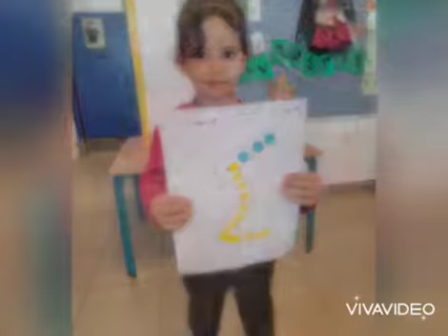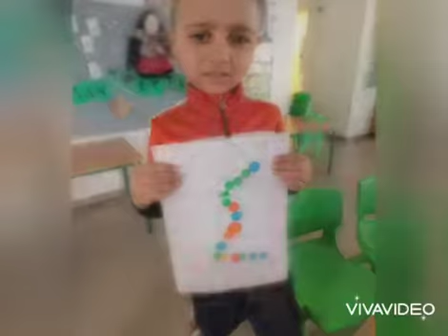فعالية الرقم اربعة ٤٤٤٤